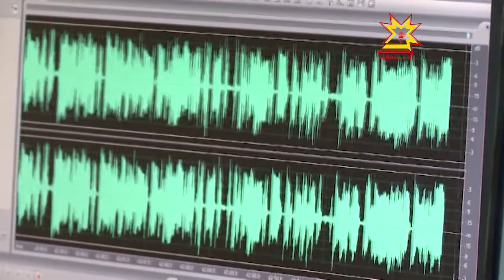«Чăваш пики»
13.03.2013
В районах республики отбирают претенденток на участие в более масштабном конкурсе - «Чăваш пики». В этом году он пройдёт уже в шестой раз. За главный приз посоревнуются более двадцати  красавиц. Все они были признаны победителями районных этапов.